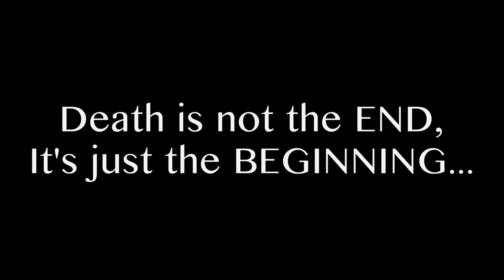Naa kandanthe kannada short film with English subtitles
Production : ONFIRE
Kindly use ear phone/head phone for enhance voice and sound effect.
written and directed by : Raghavendra N and Kushal Kashyap
''''''''''''''''''''''''''''''As seen by me'''''''''''''''''''''''''''''''''''''''''''''''''''